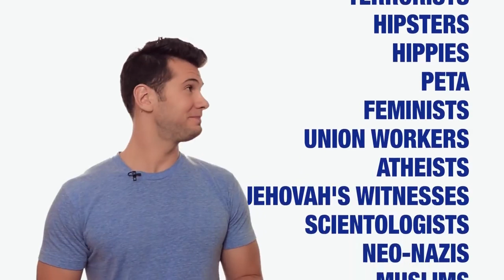Subscribe to Crowder is Louder- Here's Why....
StevenCrowder

and politics.